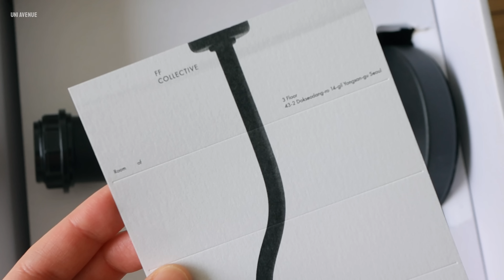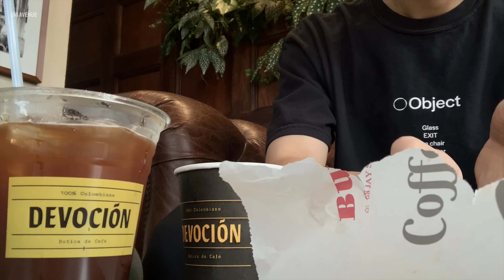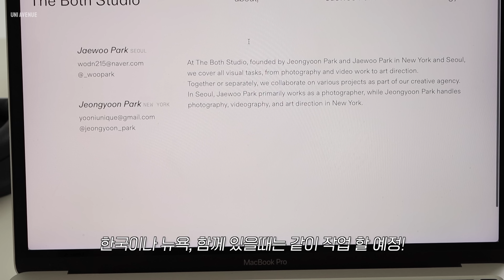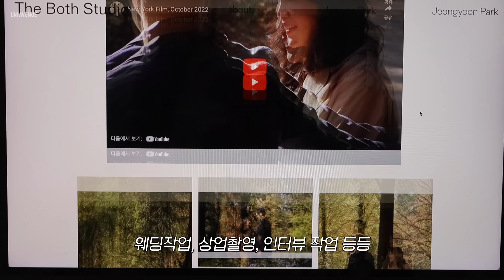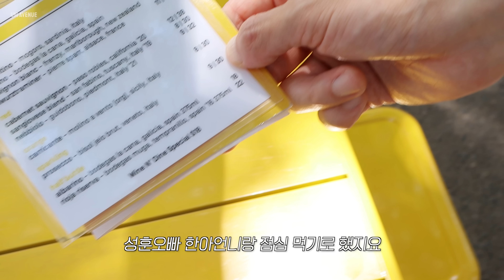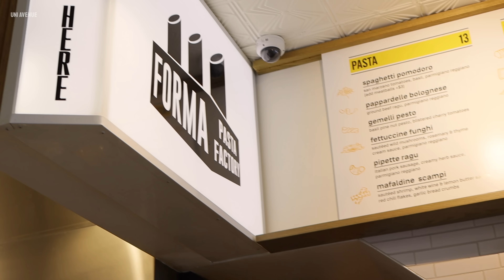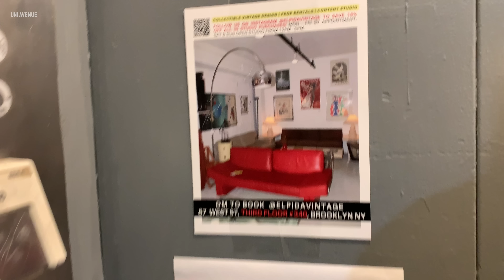NY vlog. 새 조명과 목걸이 언박싱. 파스타 맛집에서 브런치. 캐나다 산불로 세피아 세상이 된 뉴욕. 브룩클린 일상 브이로그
*영상은 설정-화질(고급)에서 2160p 4K로 보시면 더 선명하게 시청하실 수 있습니다.

맑은 날씨는 너무 소듕해..🥺🤎